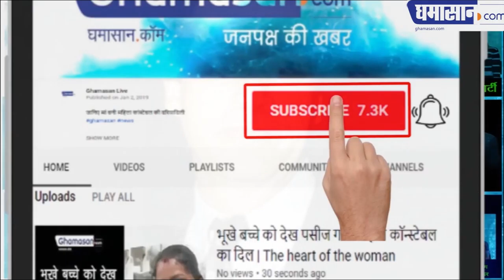अमिताभ बच्चन के भाई की फैक्ट्री पर धोखाधड़ी का मुकदमा क्यों लगा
अजिताभ बच्चन की है यह फैक्ट्री | Ghamasan News is India's Biggest Hindi news Portal.